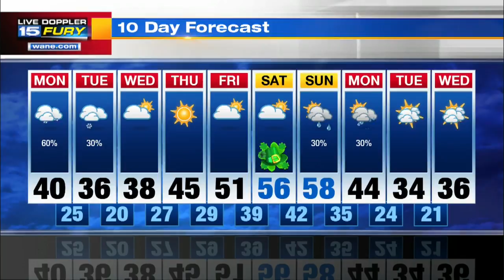Monday Morning Forecast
Cold Start to the work week